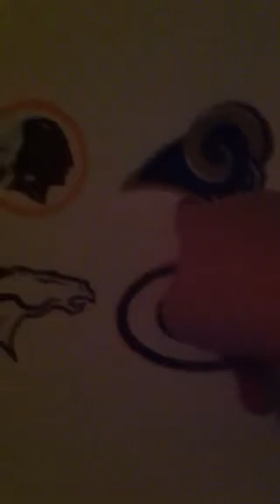My NFL sticker collection